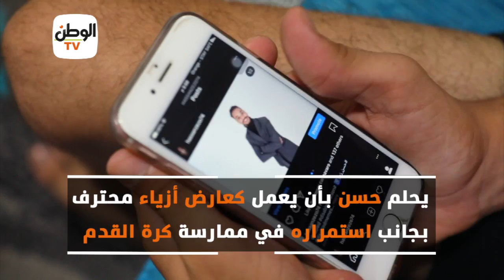ميعرفش مستحيل.. حسن يتغلب على الشلل الدماغي بممارسة كرة القدم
جريدة الوطن
جريدة يومية مستقلة